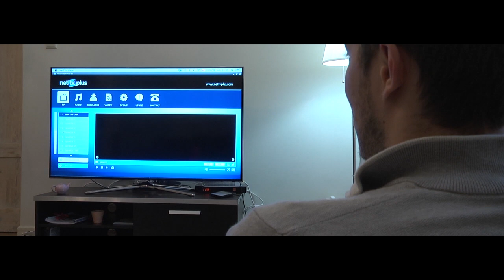KPR Legionowo - dzień meczowy Manuela Strleka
Kamera VTK TV towarzyszyła Manuelowi Strlekowi w jego normalnym dniu meczowym. Zobaczcie jak nasz zawodnik przygotowywał się do meczu z KPR Legionowo.